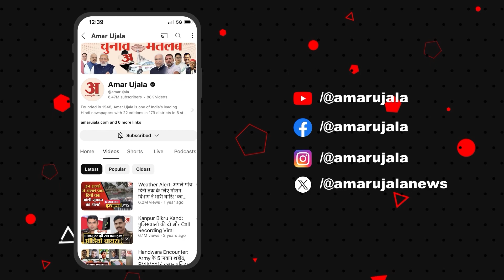Dussehra 2024: विजयदशमी पर हरिद्वार में हुई विशेष गंगा आरती | Vijaya Dashami 2024